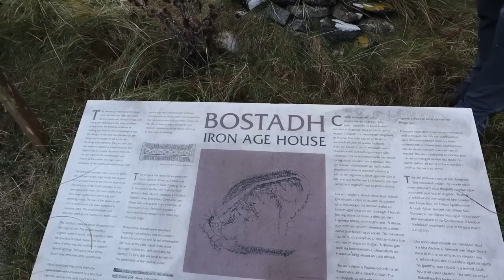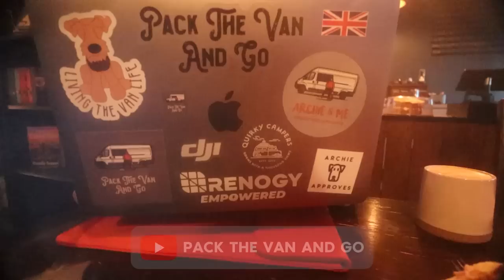INSEL Vanlife | RAU, WILD und EINSAM | Lewis & Harris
Vanlife auf einer einsamen Insel. Wir haben uns einen langersehnten Traum erfüllt und sind mit Pumbaa auf die Insel Lewis & Harris übergesetzt. Die Äußeren Hybriden gelten als besonders rau und wild. Zugleich verbirgt sich darin aber ihre wahre Schönheit. Völlig übermannt von der spektakulären Szenerie, begeben wir uns von einem Highlight zum Nächsten. Was wir alles erleben, erfahrt ihr in diesem Video!

Rob und Archie sind natürlich auch wieder mit dabei. Checkt den Kanal von unserem Freund Rob und Archie aus: @PackTheVanAndGo
Beide absolute Profis, was Winter Vanlife betrifft und super herzliche Gesellen 😍

Wir sind Tina und Marco und leben seit Dezember 2021 Vollzeit in unserem selbst ausgebauten Sprinter namens Pumbaa 🚌💨 Pumbaa ist ein dunkelblauer Mercedes Sprinter, geboren im Jahre 2002 und begleitet uns seit 2019 auf unseren Abenteuern. Im Juli dieses Jahres haben wir Familienzuwachs bekommen und Cäsar 🐺 während unserer Reise in Marokko adoptiert. Aktuell erfüllen wir uns unseren größten Traum - das Reisen mit Pumbaa in für uns unbekannten Gegenden.

Wenn ihr neu auf unserem Kanal seid, würden wir uns total freuen, wenn ihr liked, kommentiert und abonniert, damit wir wachsen können ❤️ Dadurch wird YouTube dazu angeregt, unsere Filme mit mehr Menschen zu teilen!

Unser Equipment//:
* Canon M50